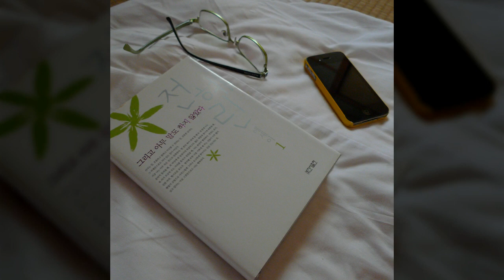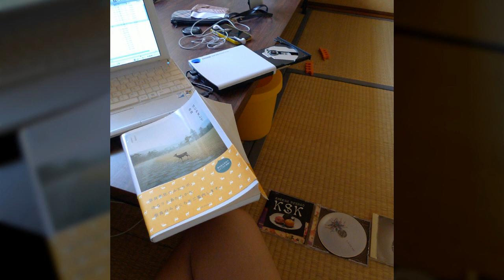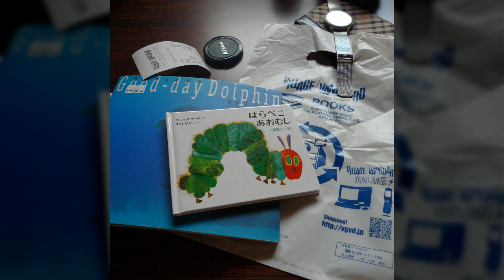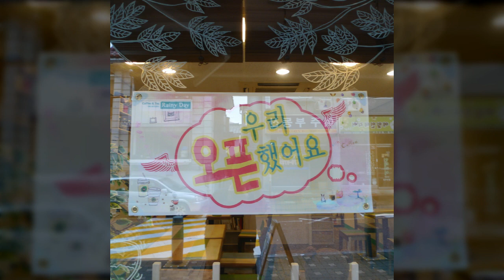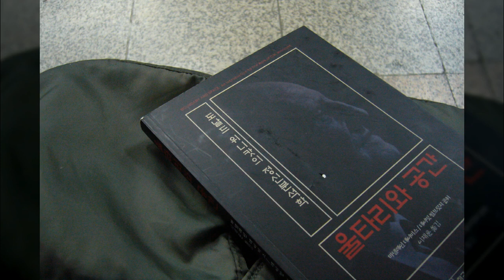일상풍경10